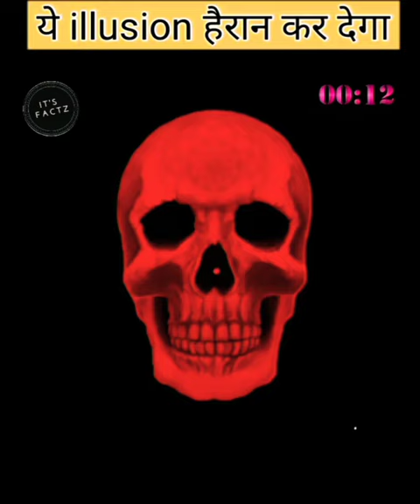(कंकाल को ध्यान से देखें)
(क्या कंगल को ध्यान से देखें)
1. This video has no negative impact on the original works
2. This video is also for teaching purposes.
3. It is not transformative in nature.
4. l only used bits and pieces of videos to get the point
commenting, news reporting, teaching, scholarship, and

patang baaz
patang banane wala
pathan movie ke gane
photo bhejo
poyri tubi ajani me bhi aa jana
punjabi song new
put your head on my shoulder twerk meme
saiya ke jogawal dhanva
satyameva jayate 2 full movie
science gk question
sethu movie hindi dubbed
shadi emotional videos

Ibsnaa status
magnetic effect of electric current class 12
makkala dance
mani meraj comedy
mere wale song
mono kite
nepali geet
new movie south
new song
ovi video
paan banaras wala
patang baaz
patang banaz

Scan @ 10 JAN 2023 08:22 PM
Ibsnaa status
makkala dance
mani meraj comedy
mere wale song
mfs2022
mono kite
movies
nepali geet
new movie south
new song
ovi video
paan banaras wala
patang baaz
patang banane walaScan @ 10 JAN 2023 08:28 PM
punjabi song newW
rangoli
science gk question
sevengers
shadi emotional videos
short video
short video ff
short videos
Songs
tark matka oolta chasma new 2023
help and support and contact ⚠️